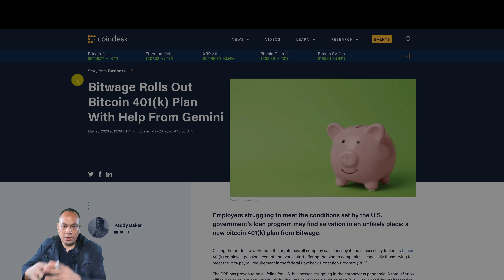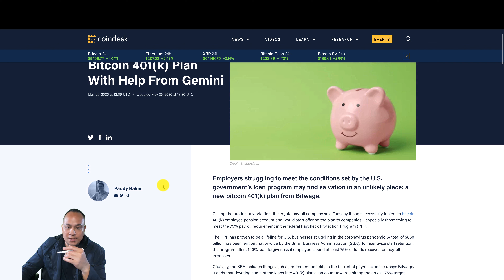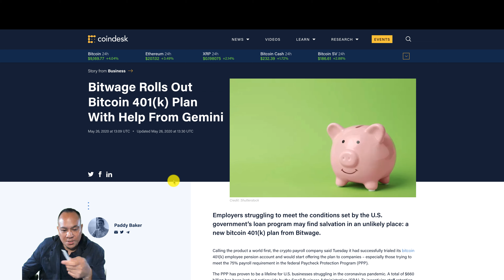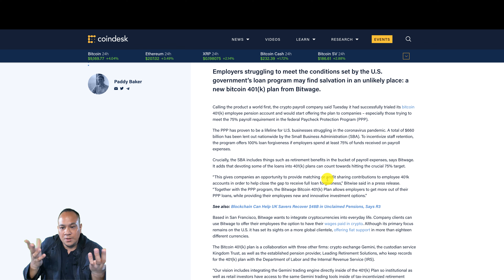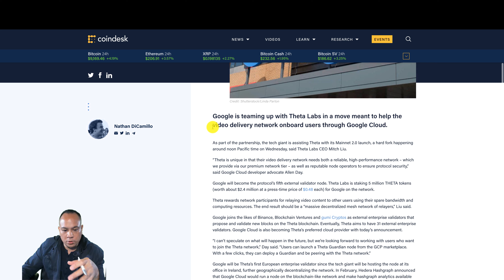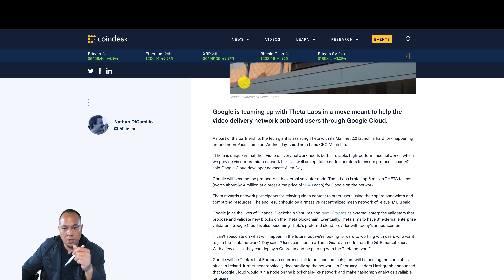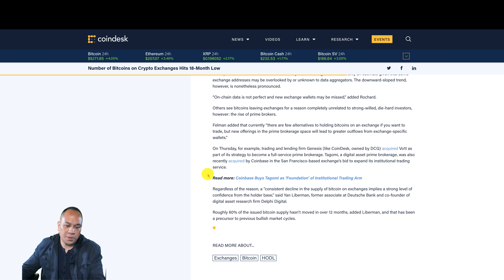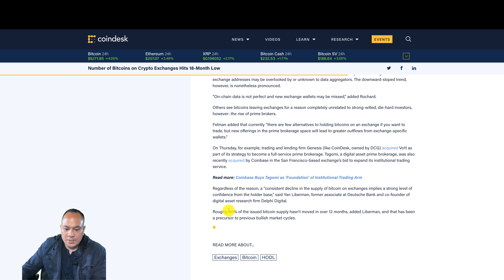Bitcoin News! BTC Bull Run or Is It Going to Be a Alt Coin Bull Run?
Bitcoin Bull Run or Is It Going to Be an Alt Coin Bull Run? Will it be a bitcoin bull run or is it going to be an Alt coin bull run?

Ethereum, Vechain, Bitcoin - my favourite coins.